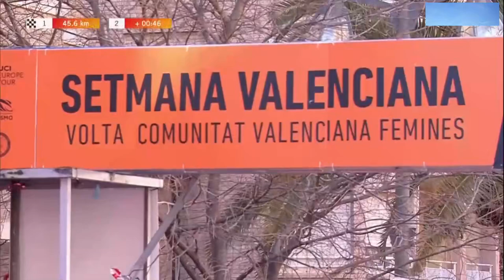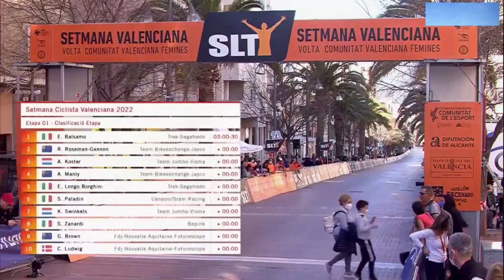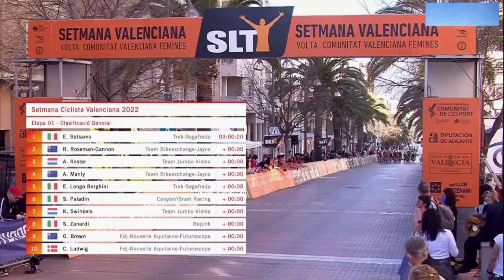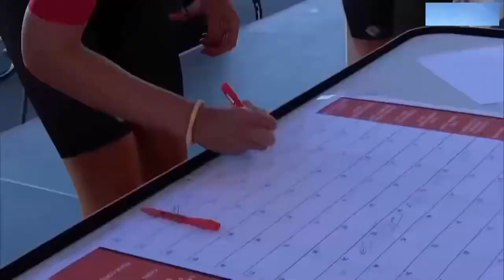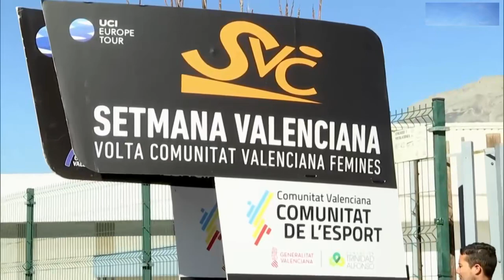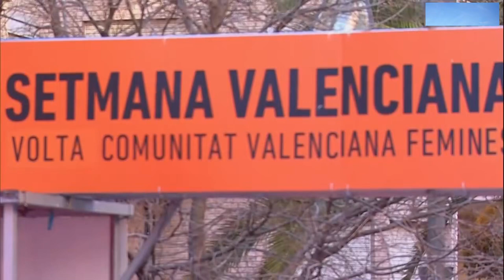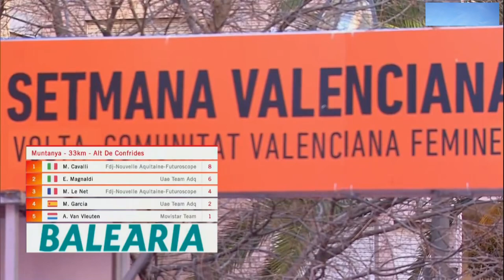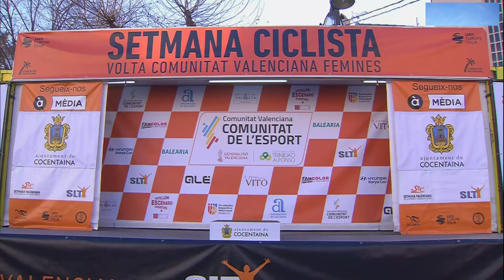UCI Women's Cycling Europe Tour 2.1 Setmana Ciclista Valenciana Fèmines 2022 Stage 2